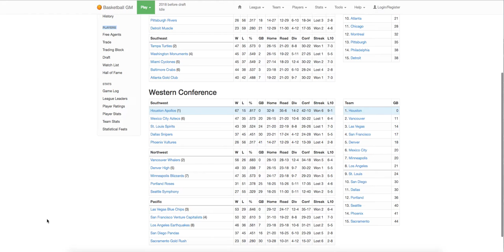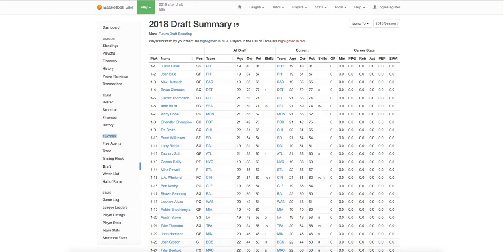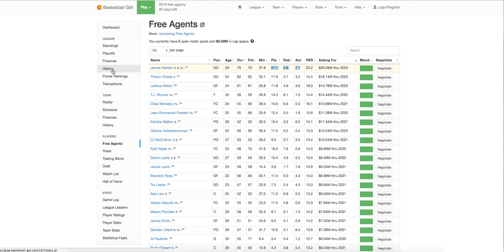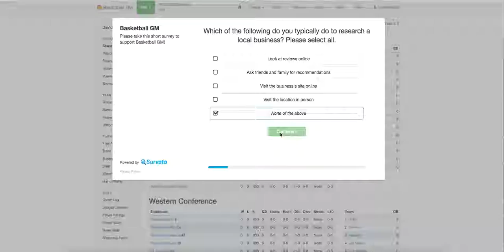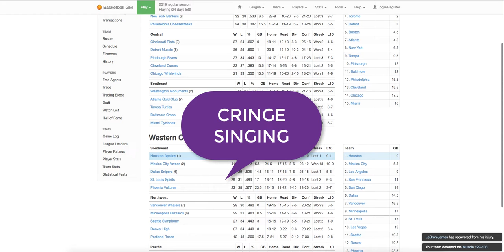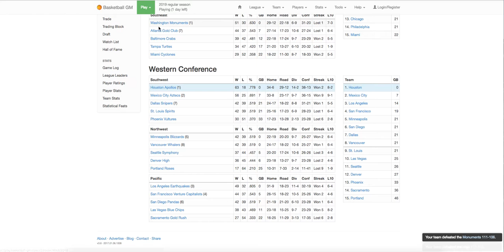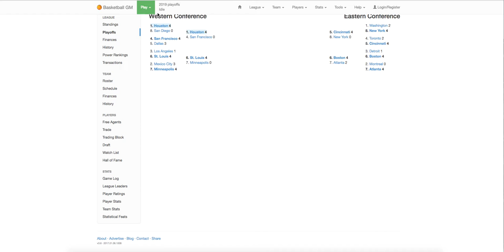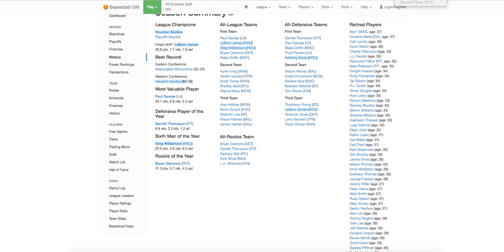NBA GM ONLINE (ALEX NICO)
PLAYIN THAT GM